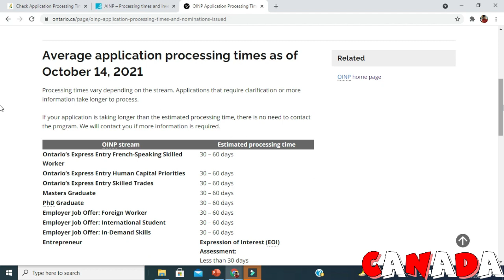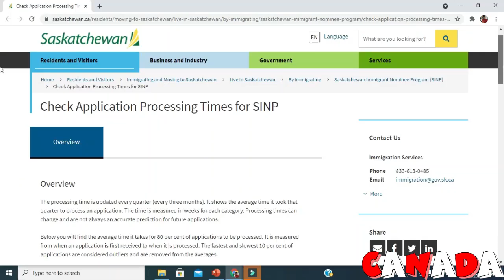PNP Program Canada 2021: Processing Times (SINP in Particular)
SINP or Saskatchewan Immigration Nomination Program is an Easy PNP program that does not need a job offer, and it favours people above 30 years too.

Ali Says

1️⃣ QUESTIONS — Have a question about Canada Immigration 2021, Canada Immigration, Canada Immigration Process, Canada Visa, Canada PR, express entry, express entry Canada, express entry Canada 2021, Canada express entry, Express Entry Profile, IELTS Tips and Tricks, PNP Programs, PNP Program Canada, PNP Program Canada 2021, Canada PNP, PNP Canada, Canada PNP Program 2021, Alberta PNP, Ontario PNP, SINP, Manitoba PNP, PNP Draw, Express Entry Draw, IRCC Draw, NS PNP, NB New Session, BC PNP, Quebec Immigration, AIPP, RNIP, Atlantic Immigration, ECA Procedure, Educational Credentials Assessment, CES, WES, IQAS, ICES, ICAS, MCC, PEBC. Post in the comments section of this video, and watch relevant videos in the Playlists!

4️⃣ Chapters:
00:00
02:00
04:00
06:00